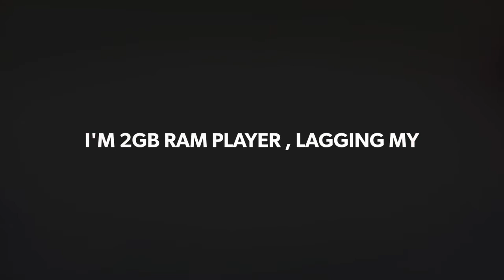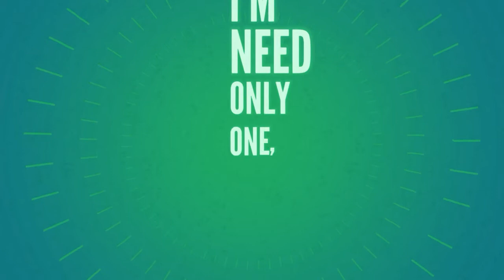Highlights [OP shots] in 2GB RAM 🇮🇳🇦🇺🇧🇷🇧🇹🇨🇦🇨🇨🇬🇧🇱🇰🇹🇷🇺🇸🇾🇪🇿🇼🇳🇬🇳🇫🇳🇪🇳🇦🇲🇷🇲🇵🇲🇲🇲🇪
🎯MEDO FAMILY
THIS VIDEO CONTENT : Highlights OP shots 🇲🇪🇲🇰🇲🇲🇲🇵🇲🇷🇳🇪🇳🇫🇳🇬🇿🇼🇾🇪🇹🇷🇬🇧🇦🇺
MY MOBILE : REDMI 6A
RAM : 2GB
STORAGE : ROM 16GB / 5.2 GB FREE SPACE
PROCESSER : MEDIATEK HELIO A22 , 2.0 GHZ
MY NAME : R.NITHIN FERNONDO
I'M USING VIDEO EDITING APP : KINMASTER PREMIER PRO , INSHOT PROFESSIONAL STUDIO PRO
THUMBNAIL EDITING APP : PIXELAB PREMIUM , PICSART
ALL EDITING IN MOBILE
NO INSPIRED OTHER PERSON , YOU ARE INSPIRED YOU
EVERY NOOB WE CAN PRO
I'M ALSO POOR 😂
RESPECT LOW END DEVICE PLAYER
GAME NOT ADDICT GAME ONLY ONE ENTERTAINMENT AND DEVELOPMENT YOUR KNOWLEDGE 🙂
THIS VIDEO YOU ARE LIKE
🌷NEXT VIDEO I'M  MEET YOU